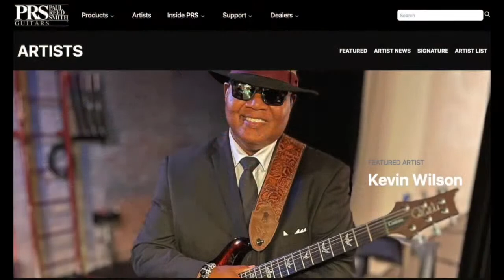Chord Transitions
Q & A with Guitarist Kevin Wilson. Covering chord transitions.